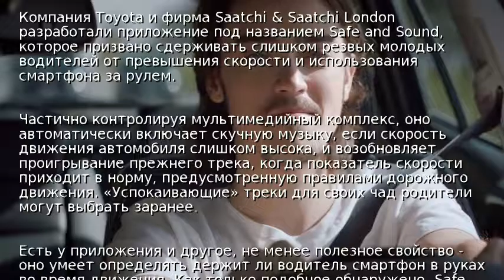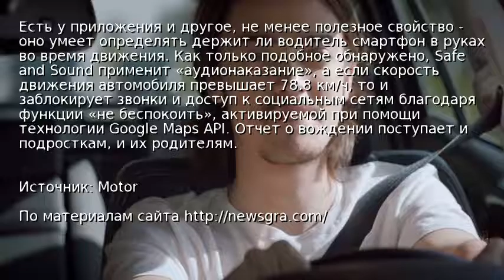Приложение Toyota заставит водителей снизить скорость